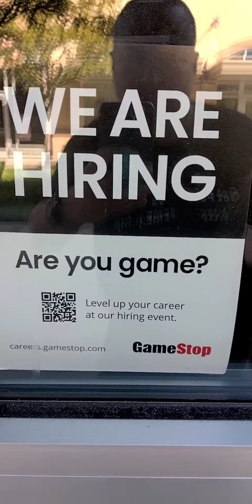The Kansas City Slow Walkers Club @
Find YOUR Side Hustle!